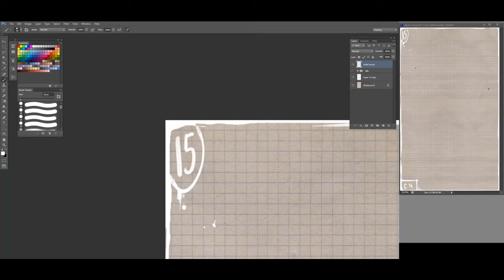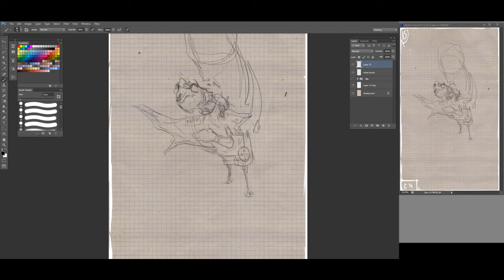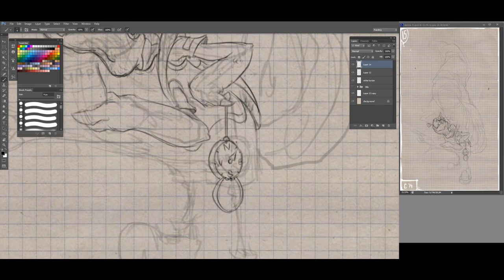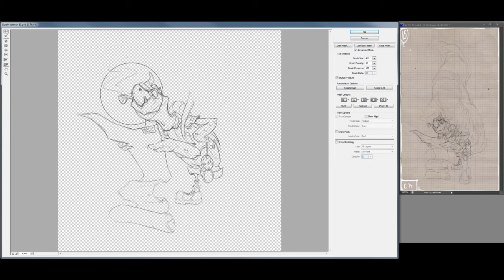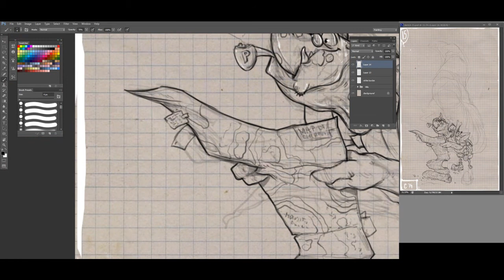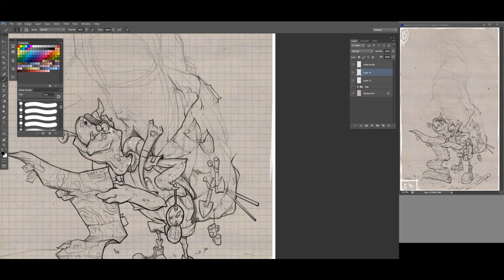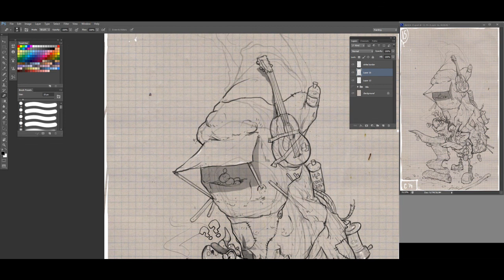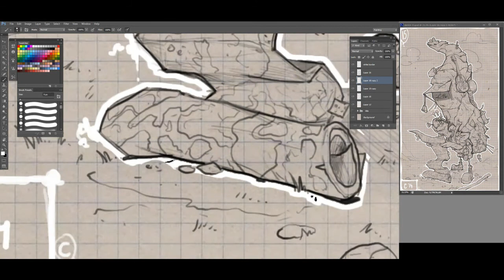Paul Camp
Paul Camp our happy camper is having trouble finding his way :)) !!!